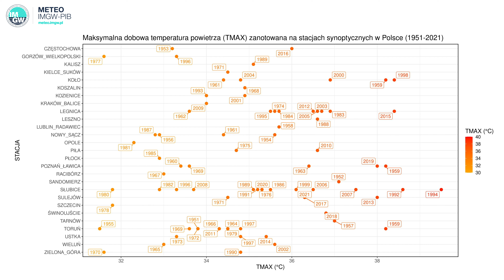IMGW-PIB: Temperatura maksymalna w Polsce w latach 1951-2021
Animacja przedstawia rekordowe dobowe wartości TMAX na stacjach synoptycznych IMGW-PIB w poszczególnych latach z okresu 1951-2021. Na ostatniej planszy zestawiono lokalizacje, w których notowano rekordy ciepła.